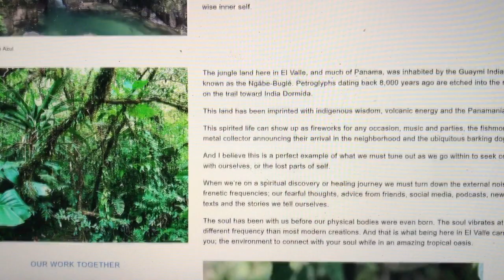⛰ Two Rustic Accommodations in El Valle PANAMA 🌳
🌟 Are you wondering what’s next? Are you seeking clarity, or yearning for a profound shift in your life?
It's time to embark on a journey of transformation with my exclusive personal retreats.

🎁 Surprise me! Amazon Wish List

🏠 Stay with me! My Airbnb in El Valle de Anton